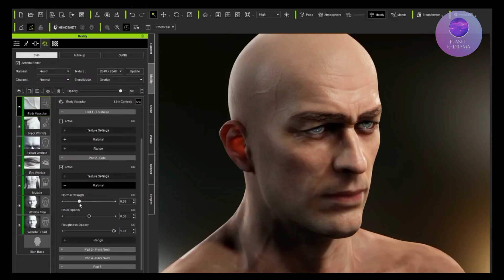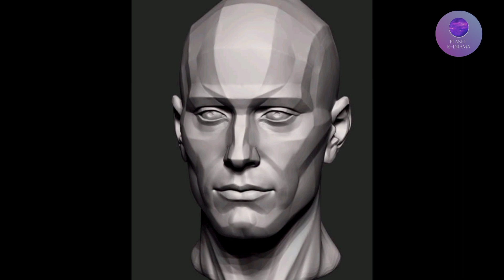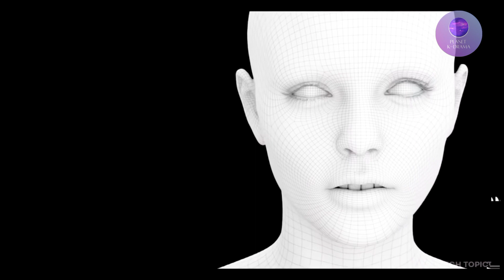Actor Kim Soo-hyun will be the first Hallyu star to become a digital human.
Good news for Kim soo hyun's Fan. Yes, you heard it right. Actor Kim Soo Hyun will soon be produced as a 3D digital human.

Kim Soo-hyun will be the first Hallyu star to become a digital human.